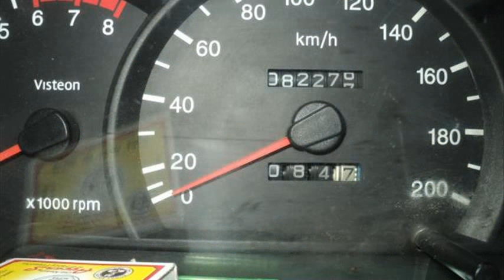hyundai accent for sale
hyundai accent for sale perth
hyundai accent for sale in kerala
hyundai accent for sale gumtree
2001 hyundai accent for sale
2003 hyundai accent sale
hyundai accent for sale philippines